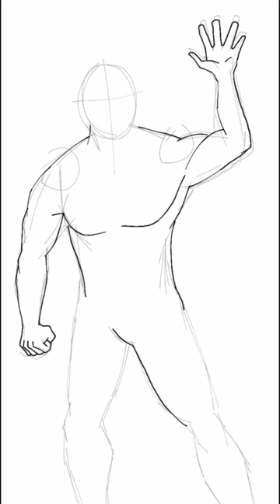Drawing Tobey Maguire Spider-man